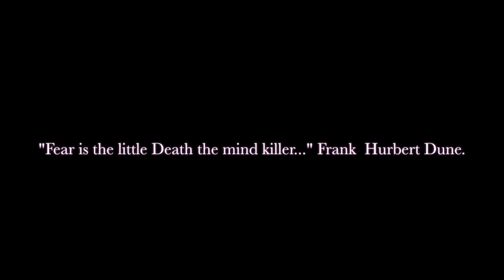Fear Of AI.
To understand AI, you have to learn to think differently about intelligence.  It is more then a measure on IQ test, in this video I walk you through how I view the state of the Art in AI.